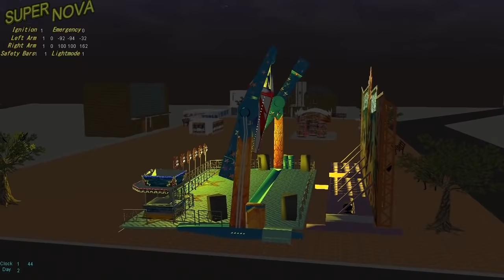KS Finals : Super Nova Final Preview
Today I d like to show you guys the finished result of Super Nova. With 3d lights this model really comes alive. Also the performance is very good. It s one of the lightest sims I ever build. And that makes me very satisfied. The number one and number two voted sims in the finals are both extremely light so I will not doubt to see this sim lag on any system at all ( unless you are too stupid to change some options in the menu )

This video is made with the Lite-C version for better efffects with the sun. This is not included in the release

Before the releases are planned I will have to finish 1 more ride and let it be tested properly but you can expect this date to be set real soon!

I want you guys to know that I m getting sick of these respectless people who come and bother me with requests for download or even requests for other rides. Also of those download freaks who only take and never say thanks for the effort I put in these products. Are a couple of nice words really too much to ask back? Or is the fact that a hobby doesn t contain deadlines too hard to understand? Stop doing that or I will stop building freeware sims one day thanks to those who got no respect to what s given away for free!

I want to give a great special thanks to MatthewHD for creating this wonderfull new intro to include in my videos.

I also want to give a great special thanks to Kalli Mero AKA TheStubu for creating 2 wonderfull trailers for the KS Finals to start and to end my videos

Check out his Youtube channel for more awesome videos with great effects and cool reko 's!

or to the NEW Engish version of KS called FairgroundSimulations.com

and register to my forum.
You ll also find lots of other free simulations made by myself and my partners and other teams as well